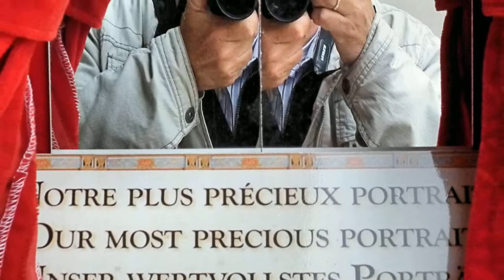Phódeo: Appriciation, at last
Wat is een phódeo??
Een phódeo is een kruising tussen een foto en een video. Een phódeo is een foto die, met behulp van een video bewerkingsprogramma, tot leven is gebracht. Inderdaad, een videobewerkingsprogramma accepteert ook foto's! Het resultaat van de foto manipulatie moet zijn een kort filmpje met aan het einde een verrassende wending. Dat laatste is belangrijk omdat een phódeo altijd moet boeien!.

Spelregels:
• Er wordt één, en niet meer dan één, foto gebruikt.
• De maximale speelduur van het filmpje is 1 minuut, maar het mag ook korter.
• Het filmpje moet een verrassende "plot" hebben.

What the heck is a phódeo??
A phódeo is a crossover between a photograph and a video. A photograph is brought to life by a video editing program. The result is very short movie with a surprising twist at the end.

Rules:
• Use exactly one photograph.
• The maximum length of the movie is 1 minute.
• Surprising "twist".